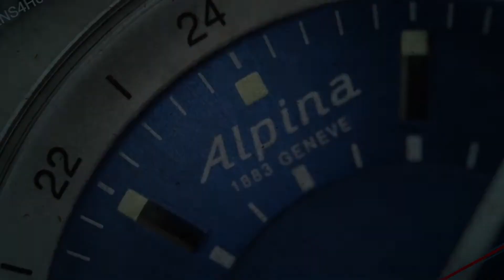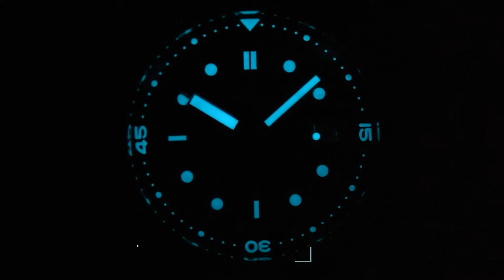PHOIBOS EAGLE RAY 200M Compressor PY029C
SeriousWatches is an authorised PHOIBOS dealer and you can view this watch for sale on our site:

The PHOIBOS EAGLE RAY 200M Compressor PY029C is a stylish piece with a reliable SII NH35 movement under the hood of the 41mm stainless steel case.

Beneath the anti-reflective, double-domed sapphire crystal you will find a gorgeous green dial, surrounded by a rotating inner-bezel. This bi-directional inner-bezel is operated by a crown found at two o'clock on the case, along with the usual winding/time-setting crown at four o'clock.